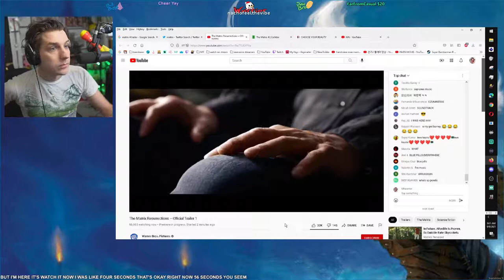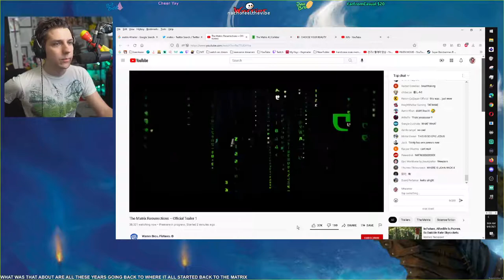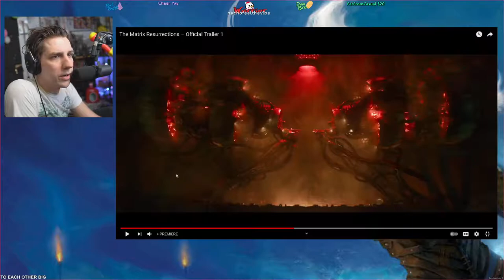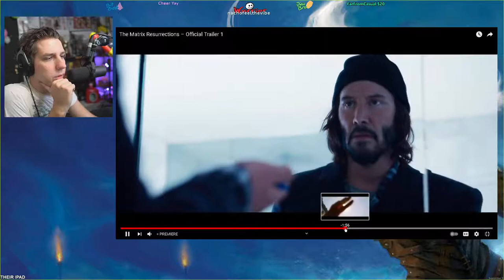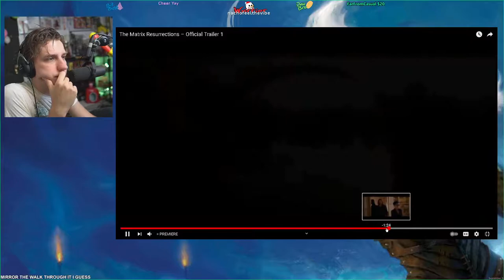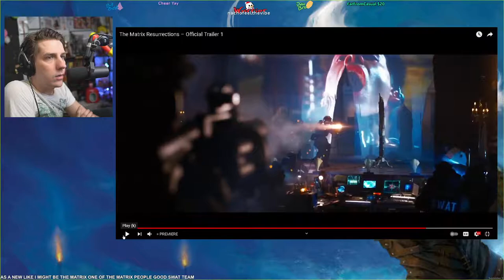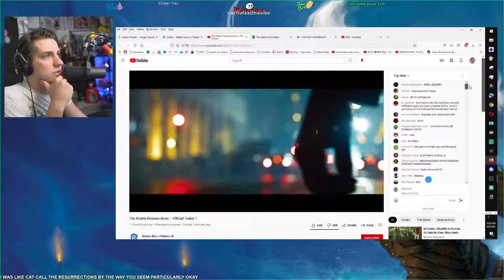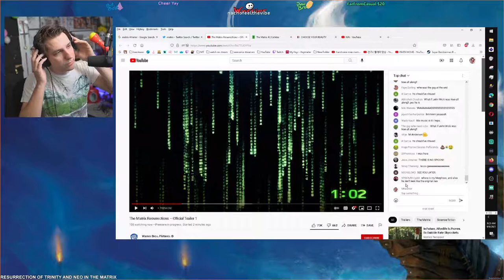The Matrix Resurrections Trailer 1 REACTION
2nd Mic •
Graphics Card •
Capture Card •